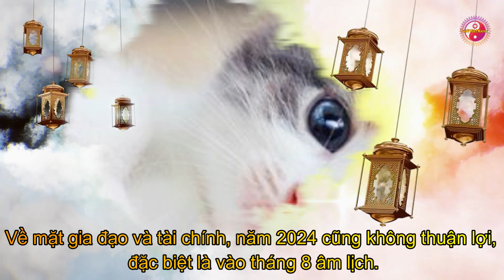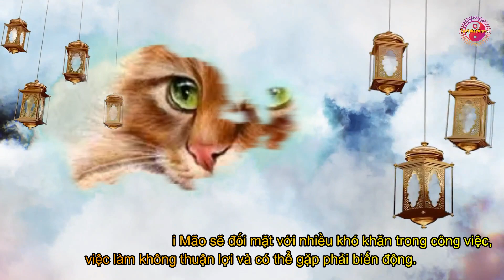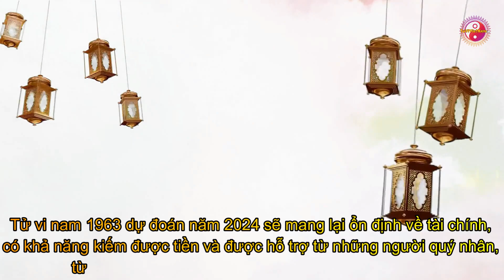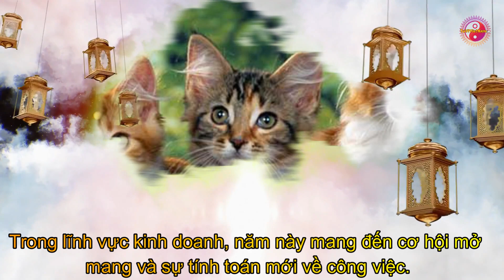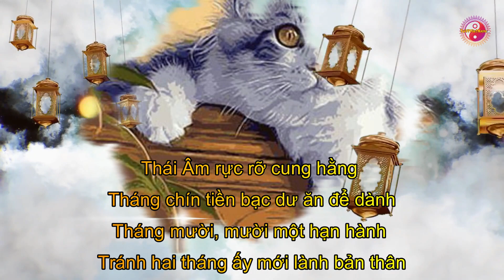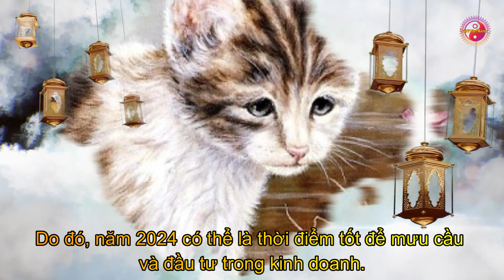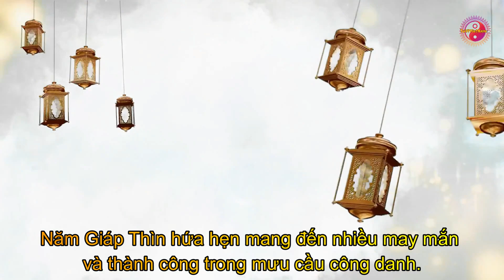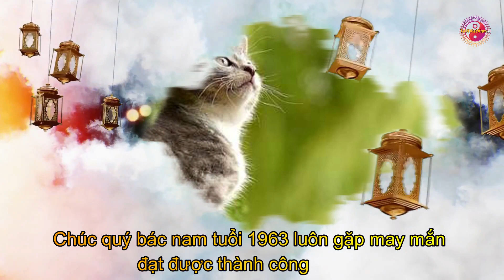Tử vi tuổi Quý Mão năm 2024 Nam mạng đầy đủ và chi tiết nhất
Quý Mão – Quá Lâm Chi Thố (Thỏ qua rừng) Gặp năm Thìn chủ về Lục Phá.
Âm mạng – Tuổi Âm: 62 Tuổi
Sinh từ: 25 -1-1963 đến 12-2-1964
Ngũ hành bản mệnh: Kim Bạch Kim (vàng trắng) Gặp năm 2024 là hỏa khắc nhập xấu.
Thiên can Quý ngũ hành thuộc Thủy gặp năm 2024 thiên can Giáp ngũ hành thuộc Mộc là Bình Hòa
Cung phi: Khảm Thủy gặp cung phi năm 2024 là Chấn Mộc chủ về Thiên Y.
Tướng xương – Xương con thỏ, tướng tinh con hưu
Tứ Trụ: Thiên Hòa Địa Hòa
Sau khi Tử Vi Việt Nam luận giải năm 2024 sẽ là một năm đầy thách thức nhưng cũng đầy cơ hội cho nam giới tuổi Quý Mão năm 1963. Chúc quý bác nam tuổi 1963 luôn gặp may mắn đạt được thành công như ý. Nếu quý bác muốn xem tử vi chi tiết cho người thân trong gia đình đừng quên để lại lời nhắn phía dưới cho chúng tôi nhé.